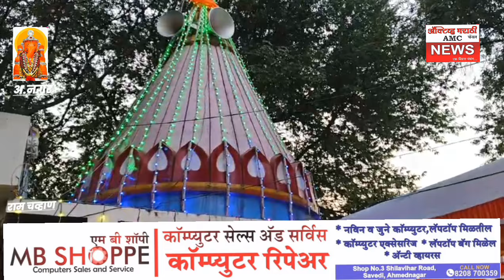बुरुडगाव येथे श्रीराम सेवा समितीच्यावतीने भव्य राममंदिर अभिषेक सोहळा